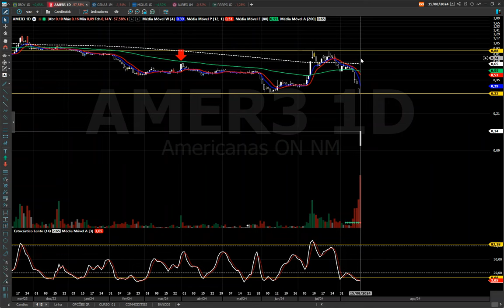AMER3 ANÁLISE TÉCNICA, DEUS TENHA PIEDADE DE NÓS ! TA DOIDO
CURSO Sr. dos Papéis Análise Técnica para Iniciantes

BONS NEGÓCIOS!